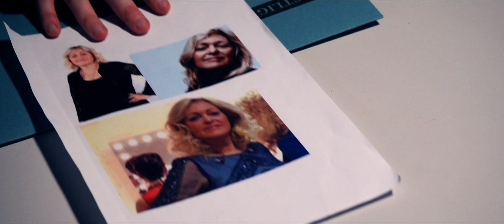The Capture (2022) - Teaser Trailer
Kimberley Film Team present 'THE CAPTURE', released in June 2022.